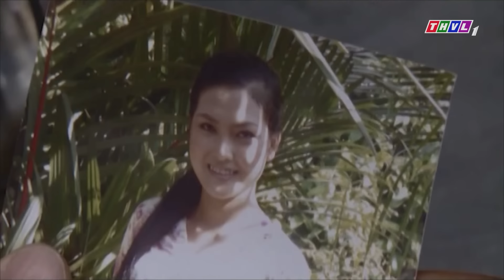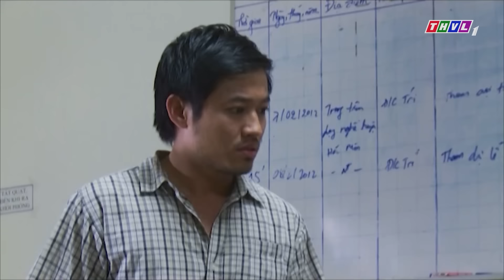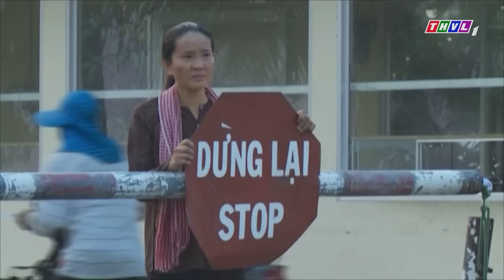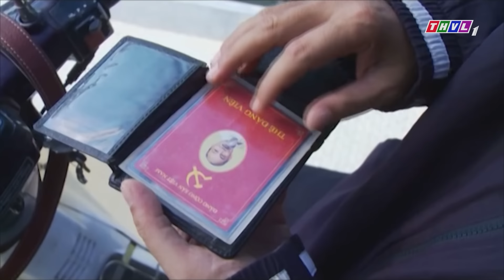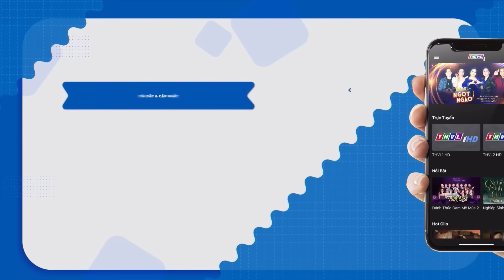Chạy Trốn Sang BIÊN GIỚI Trốn Tội Buôn Lậu | PHIM TÂM LÝ TÌNH CẢM MIỀN TÂY SÔNG NƯỚC HAY NHẤT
►PHIM TÂM LÝ TÌNH CẢM HẤP DẪN | BÁO VẬT HOÀNG GIA FULL
►PHIM TÂM LÝ XÃ HỘI | ÂN HẬN MUỘN MÀNG FULL ►PHIM HÀNH ĐỘNG TÂM LÝ XÃ HỘI | VÒNG XOÁY TỘI LỖI FULL
►PHIM TÂM LÝ XÃ HỘI Ý NGHĨA | SỰ THẬT 2 ĐỨA TRẺ SINH ĐÔI
►PHIM TÂM LÝ XÃ HỘI TÌNH ANH EM | ANH EM TƯƠNG TÀN Trọn Bộ Full
►PHIM TÂM LÝ TÌNH CẢM “ ĐỜI SỐNG” Trọn Bộ Full ►PHIM HÀI MIỀN TÂY CON TRAI CƯNG BÁO HẠI Trọn Bộ FULL
►PHIM TÂM LÝ XÃ HỘI QUAY VỀ BÁO THÙ Full Bộ ►PHIM MIỀN TÂY SÔNG NƯỚC VIỆT KIỀU VỀ LÀNG
phimviệtnam2024 ❖▬▬▬▬▬▬▬▬▬▬ஜ۩۞۩ஜ▬▬▬▬▬▬▬▬▬▬ ❖
Truyền hình Vĩnh Long.